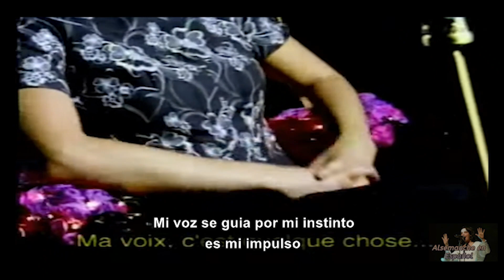Björk - Entrevista Paris Francia 1997 - Sub Español (Segunda parte)